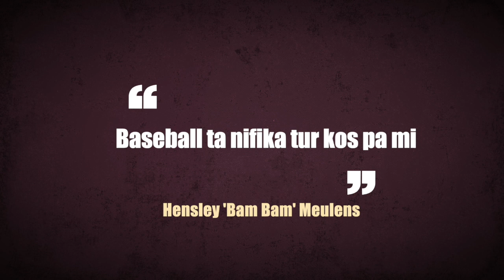30 aniversario debut di Hensley Meulens den Liga Grandi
*** Entrevista eksklusivo ***

30 aniversario debut di Hensley Meulens den Liga Grandi

 "Baseball ta nifika tur kos pa mi." Hensley 'Bam Bam' Meulens

1. Hensley su periodo promé ku bira profeshonal
2. Hensley rumbo pa akademia na Sto. Domingo (04:41)
3. Preshon paso oferta ta keda riba mesa te 11'or di mainta (08:12)
4. Hensley su karera den Liga Menor (11:05)
5. ‘The Call’ (14:14)
6. Na kareda pa New York awor (19:17)
7. Preparashon pa bai stadion pa promé biaha komo Big Leaguer (21:51)
8. Hensley su kompañeronan di ekipo ku a sostené (23:37)
9. Anékdota di Dave Winfield (25:15))
10. Hensley su eksperensia ku manager legendario Billy Martin (27:23)
11. Anékdota di doño George Steinbrenner (29:52)
12. Kiko Hensley a saka afó di su karera komo profeshonal (34:13)
13. Kon Hensley a bira coach profeshonal (37:49)
14. Úniko loke falta ta manager di Liga Grandi (41:53)
15. Hensley gradesido na hopi (43:27)